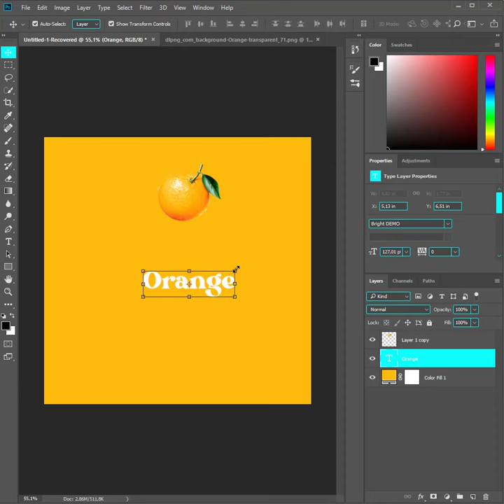Text with orange photo editing in photoshop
Are you looking for a photo editing, photo retouching, manipulation, art work and more tutorials in photoshop?

Tags - Photoshop, Photoshop Tutorials, Photoshop Tips, Photoshop Manipulation, Photoshop Compositing, Photoshop Blending